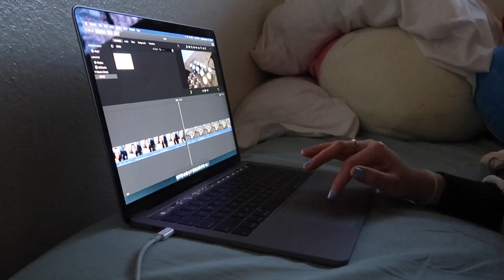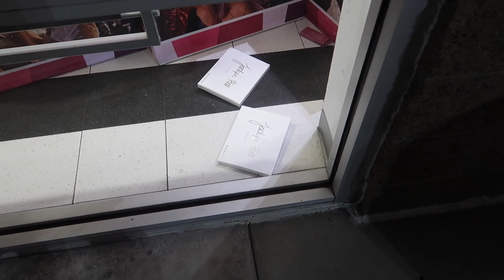I'M SO FRUSTRATED!!! [VLOG 48]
Just another video where things wrong and what I do on a day off.
Enjoy x

Where I get my music! Get a free one month trial!

Song: Magic - ICELANDIA